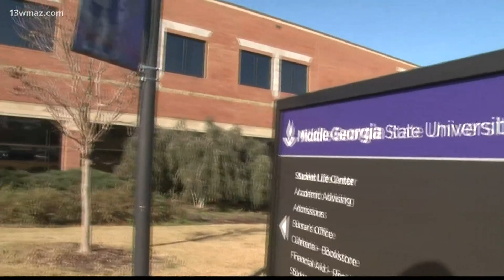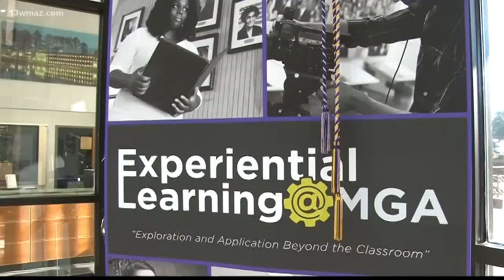Middle Georgia State returns to in-person instruction this fall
The university will space out classroom seating and provide cleaning supplies and hand sanitizer for students and staff to use.

13WMAZ News is the #1 station for news and weather in the Central Georgia area, serving people in Dublin, Macon, Milledgeville and Warner Robins.